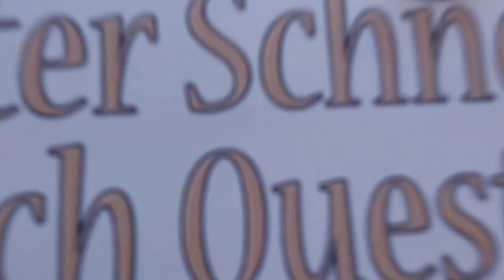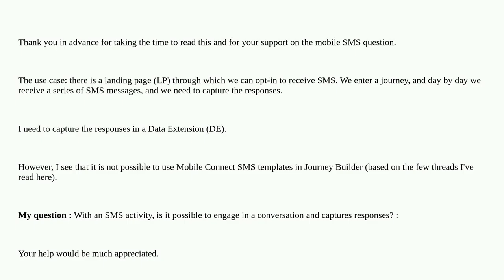Salesforce: SMS in journey builder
SMS in journey builder

A special thanks goes out to the community

  journeybuilder marketing-cloud sendsmsactivity cloud